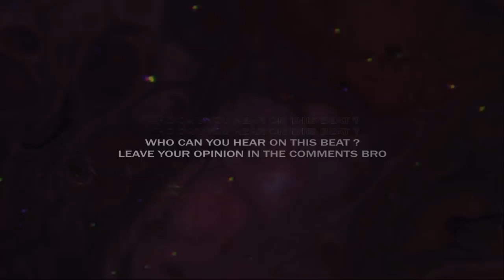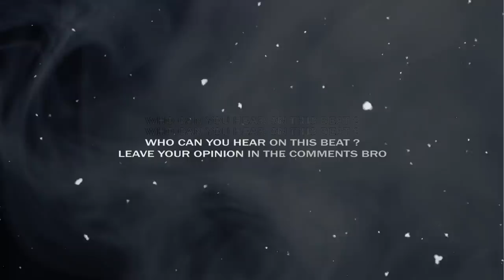Afrobeat Type Beat 2020 Bad Bunny x Ozuna •RITMO• Dancehall Afro [by Alexx Melo]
This type beat inspired by Bad Bunny x Ozuna.
There's some kind of afrobeat type beat and dancehall type beat combined.

If you want to make a bad bunny dancehall type beat .. if you've got something to say, this ozuna dancehall type beat will perfectly suits on you.

This beat perfectly suits for rapping and singing. It has some afro  tones of bad bunny and afro ozuna instrumental with pop flavor, spiced with a pretty nice video footage.

If you liked this afrobeat type beat and alredy planning to make a hit , you can get this instrumental instantly, buy beats online or lease from my website for profit using through this link:

Afrobeat Type Beat 2020 Bad Bunny x Ozuna •RITMO• Dancehall Afro |Prod. by ALEXX MELO

◽️ and more...